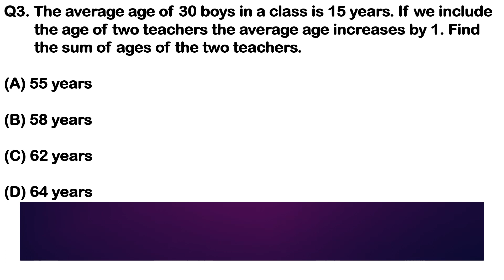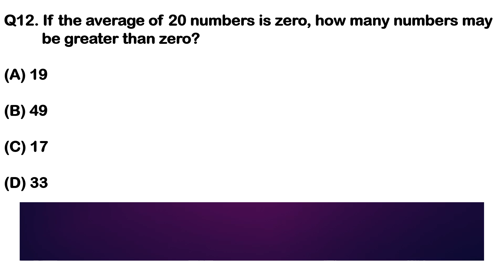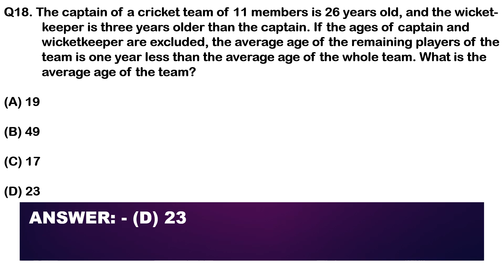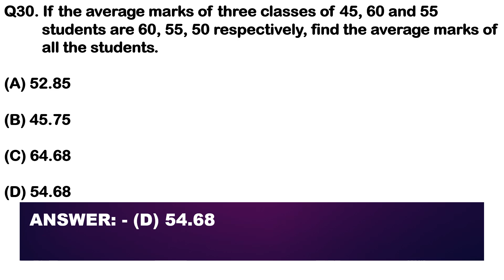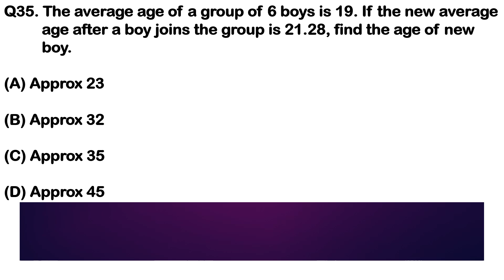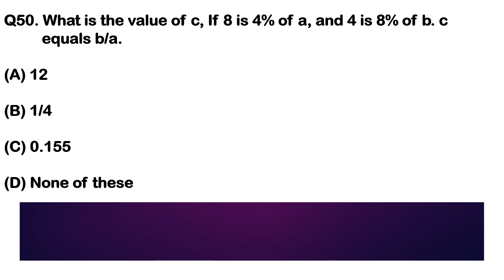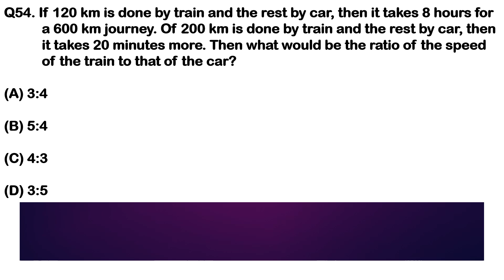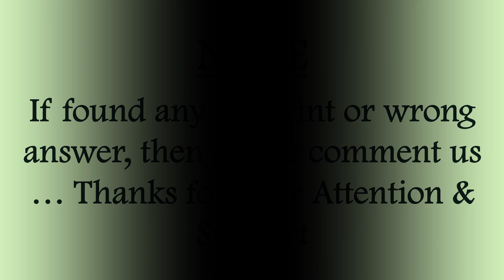🔥Quantitative Aptitude (Questions and Solutions)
📊🔍 Dive into the world of Quantitative Aptitude with our latest video packed with actionable tips and mind-boggling questions! Perfect for students, job seekers, and anyone looking to sharpen their mathematical skills! 🧠✨ We break down complex problems into easy-to-understand solutions, offering step-by-step explanations and strategies to boost your confidence and performance. From percentages to ratios, don’t miss out on essential techniques that will elevate your aptitude game! 🌟

rbi grade b quantitative aptitude
maths
quantitative aptitude probability questions
rbi grade b quantitative aptitude preparation
quantitative aptitude for rbi grade b exam